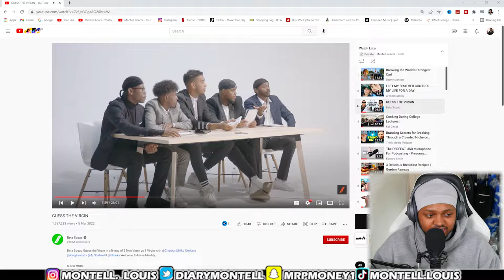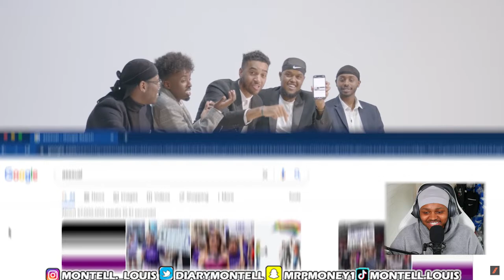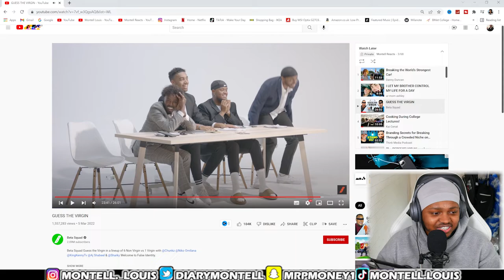GUESS THE VIRGIN [BETA SQUAD REACTION] - FT. chunkz, Niko Omilana, King Kenny, Aj Shabeel & Sharky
GUESS THE VIRGIN [BETA SQUAD REACTION] - FT. chunkz, Niko Omilana, King Kenny, Aj Shabeel & Sharky (MontellReacts)
In today's video I reacted to Beta Squad new video: GUESS THE VIRGIN. This is a video series that they previously have done on their channel before and now they're bringing it back. THE GAME INCLUDES THE MEMBERS OF BETA SQUAD: chunkz, Niko Omilana, King Kenny, Aj Shabeel & Sharky.

The aim of the game is straightforward, guess the virgin.
But it's not that simple in order for the beta squad to win they have to identify every person who has had intercourse before. Once they've eliminated each person they think has been lying, leaving one person left. Then all the contenders come back in the room to reveal who was the actual virgin and who was lying.

I really enjoyed this video and I know you will to, so sit back and enjoy the reaction!

If you want to see more reactions from me then, check these video's out: